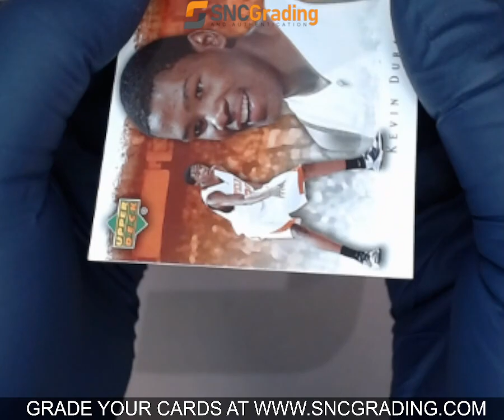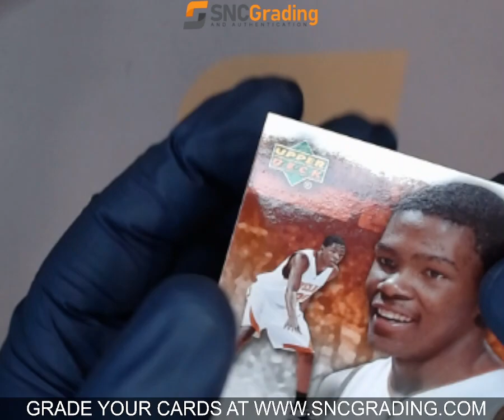SNC GRADING: 2007 UPPER DECK NBA HEROES KEVIN DURANT KD-8 ROOKIE (1769618768298)